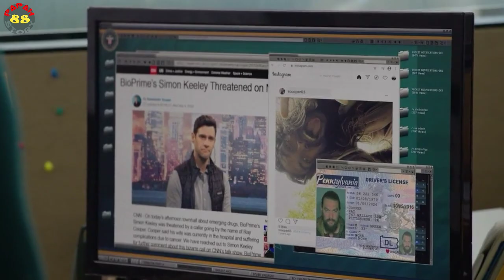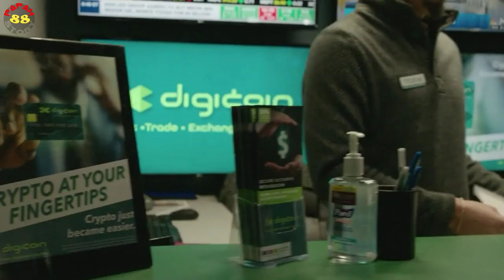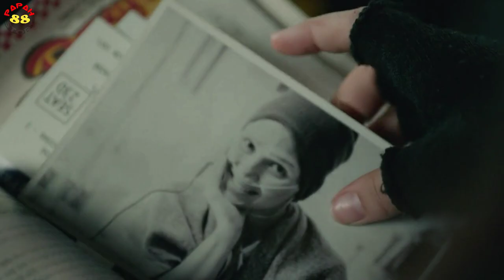This wrestler seeks revenge for what happened to his family ‼️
This wrestler demands revenge and justice for what happened to his family.

movie recap
movie summary
action movie
movie plot
movie review
martial arta
final fight
papah story 88
Jason momoa

Blood,Sweat,no Tears-Jeremy Korpas(no copyright)